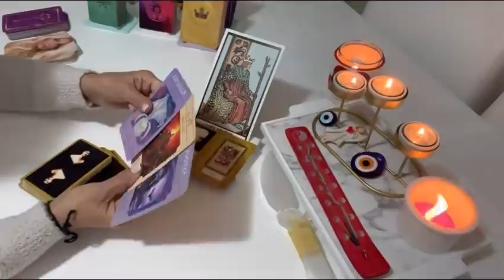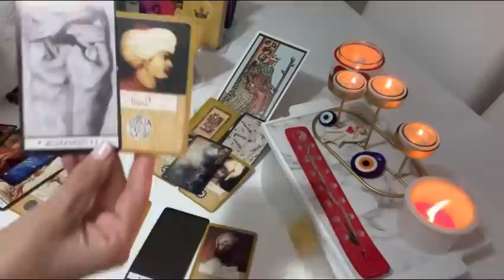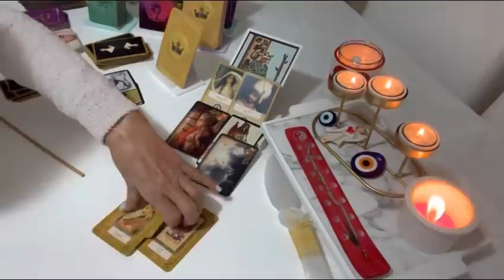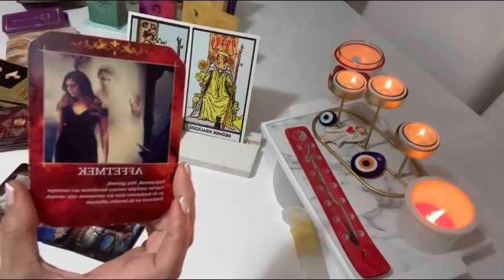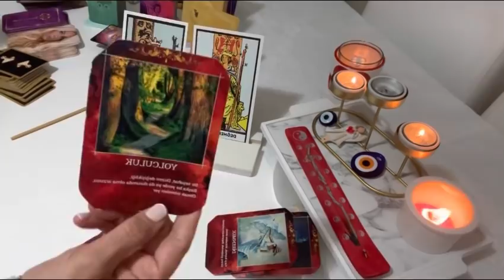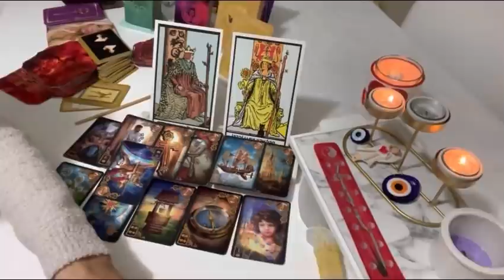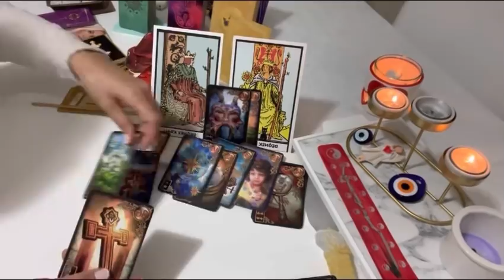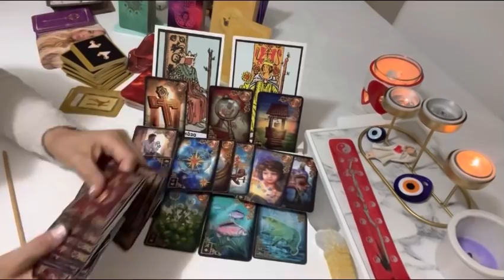Değnek Kralı Ne Anlatacak? (7) Zamansız Bir Zamana Niyetle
“Rabbimizin izniyle,

Lütfen; Özellikle tüm bilgilendirme, videolarımı mutlaka izleyiniz.

• Bu kapı “spiritüel ve ruhsal” bir kapıdır.
• Bu kapı, “aydınlanmak-aydınlatma” kapısıdır.

Yaşadığınız ilişki tipi ve konunuz her ne olursa olsun; tarafımızdan süreçleriniz için yalnızca “anda enerji okuması” yapılarak sizlere bir fikir sunulmaktadır.

Finans, kariyer, aşk, iş, ebeveynlik, sosyal yaşam, sağlık-şifa, boşanma ve/veya her türlü mahkeme süreçlerinizle ilgili yaptığım ve yapacağım spiritüel Tarot enerji okumaları ve açılımlar, yalnızca fikir paylaşımı içindir.

Gerek bireysel, gerekse YouTube dan kollektif için yaptığım ve yapacağım tüm videolarım sadece genel ve özel olsun sadece bir fikir paylaşımıdır.

Videolarımı izledikten sonra; Kendiniz, kendi kendinize bir fikir sahibi olup ve- veya herhangi bir yaşamsal ve hayati konularınızla ilgili olarak yanlış bir karar almak için değildir. yönelik hareket etmek değildir.

Kanalım ve Videolarım; Kişisel hakların korunmasına yönelik olarak,

Cennet DOĞAN
Ruhsal Rehber,
İlişkiler Danışmanı.

Öz Sevgi,
Öz Değer,
Öz Güveninizde ve İlahi
Öz Işığınızda kalınız.